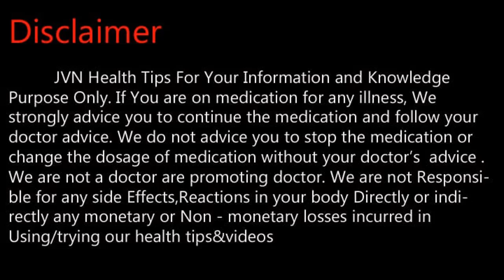அடிக்கடி மூக்கிலிருந்து இரத்தம் வருவதற்கு தீர்வு .Tamil Health and Beauty Tips